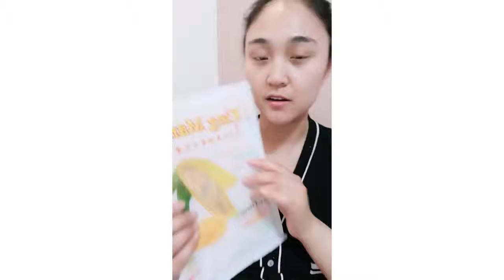Eating Show「seafood シーフード」大食いの少女 咀嚼音 すべてエビ、カニ を食べる China girl NO ### 411